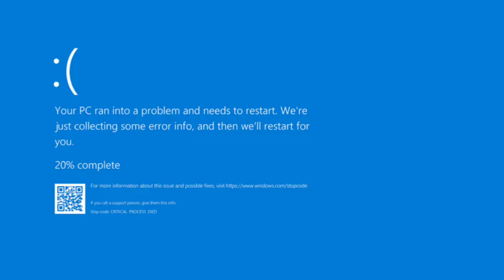Windows 11 Error Green Screen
Whiling Greenscreen.exe